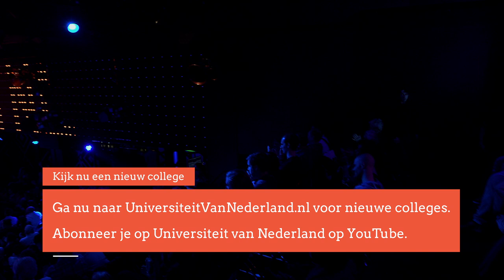Bestaat sinterklaas? En wat heeft dat met de vrije wil te maken? (5/5)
Alle kinderhartjes beginnen met de komst van Sinterklaas sneller te kloppen. In dit college neemt professor Haring onze goedheiligman onder de loep. Bestaat hij nu wel of niet?